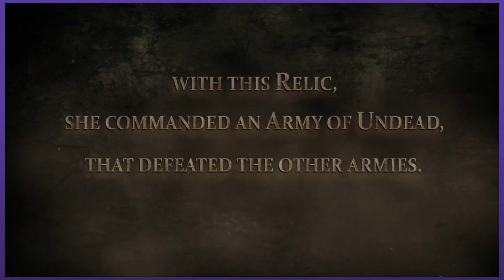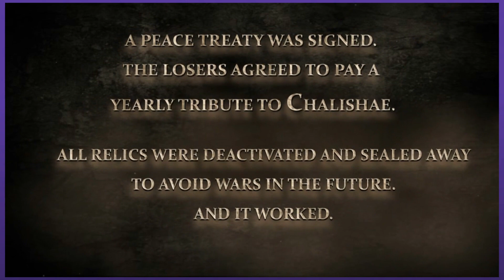FANTASY RPG meets FTL | Let's Play Last Days of Tascaria | Graeme Games | Release Gameplay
Let's Play Last Days of Tascaria
Release Gameplay Part 1

Welcome to LAST DAYS OF TASCARIA from Baltica Games, a fantasy RPG adventure with gameplay reminiscent of FTL. Travel the land, making allies and enemies, fighting battles, acquiring loot, and making meaningful choices. Try to survive and discover all endings!

Last Days Of Tascaria Steam description:
"Last Days Of Tascaria is a roguelite RPG where your decisions affect encounters and decide which one of the six endings you get. The depth of its real time pausable combat will put your skills to the test. Are you ready to save Tascaria?"